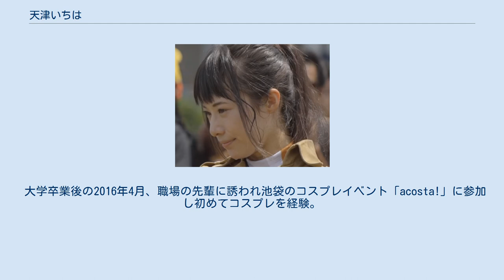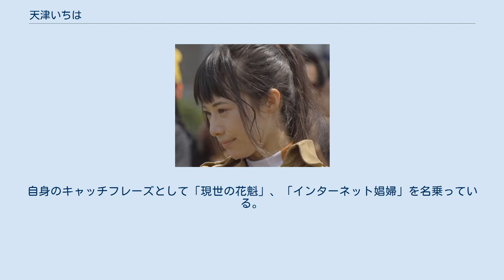天津いちは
天津 いちは（あまつ いちは、3月11日 - ）は日本のモデル、コスプレイヤー。
富山県南砺市出身、東京都在住。
 露出系コスプレイヤーとしてコミックマーケットなどで知名度を上げたグラビアモデル。
前職は元JR東日本社員。
研修でターミナル駅の駅員として勤務した後、設備管理部署に在籍した。
 幼少時は人と話すことを苦手としており、ここから人と関わるより漫画やアニメを見て過ごす。
 大学卒業後の2016年4月、職場の先輩に誘われ池袋のコスプレイベント「acosta!」に参加し初めてコスプレを経験。
ここから写真に撮られる喜び、作りこむ楽しさを知る。
 応援してくれる人がいる限りは挑戦したいと2018年4月、人生初のミスコン「ミスヤングチャンピオン」に出場し、6月にファイナリスト選出を果たすも入賞はならず。
 その後、TBS『有吉ジャポン』のコミックマーケット特集において際どいスーパーハイレグ姿だったことで取り上げられ、以後もハロウィンなどコスプレ企画で登場。
 2019年4月配信『チャンスの時間』での「が～まるちょば勝手に新メンバーオーディション」にスーパーハイレグで出演しパントマイムができないにも関わらず優勝。
MCの千鳥に「マクラーレン」とニックネームをつけられ、準レギュラー候補と推薦された。
 モットーは「お嫁さんに行ける範囲でなら脱ぐ！」。
 電気工事士、つり上げ荷重5t未満の小型移動式クレーン運転免許、つり上げ荷重が1t以上の玉掛け免許、携帯基地局技術操作免許を取得。
ミスヤングチャンピオン応募時は一般企業に就職していたが脱サラコスプレイヤーをかかげ、2018年12月現在はアルバイトとのかけもちでタレント活動を行っている。
 のちに自身のYouTubeで退社理由を本名や職業が流出したことと明かし、以来公表しながら（神奈川大学工学部第一フロンティア学科卒）活動を継続。
自身のキャッチフレーズとして「現世の花魁」、「インターネット娼婦」を名乗っている。